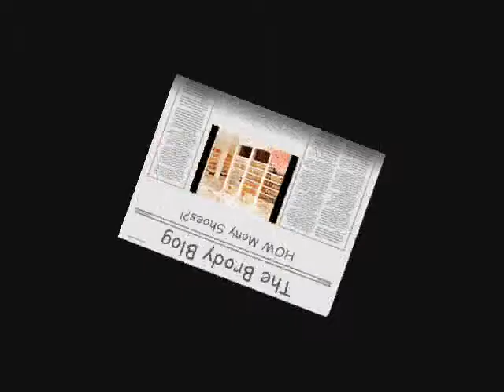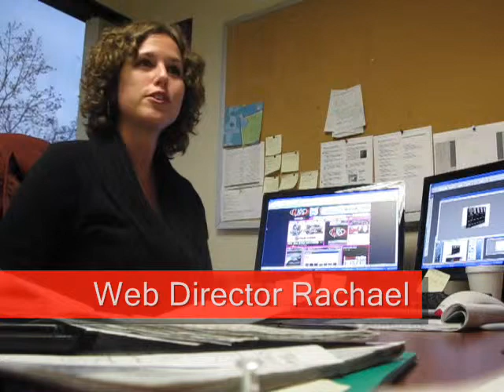G105 Brody Blog: How Many Shoes?!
Brody sets on a quest to find the answer to one of the most debated topics of all time... How many shoes should a woman own?